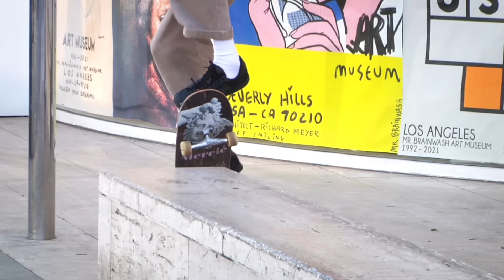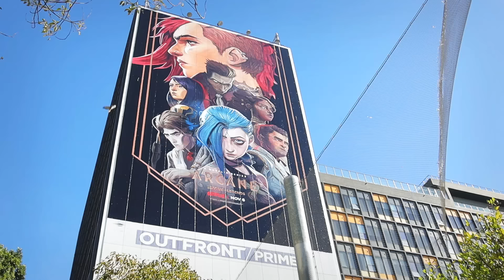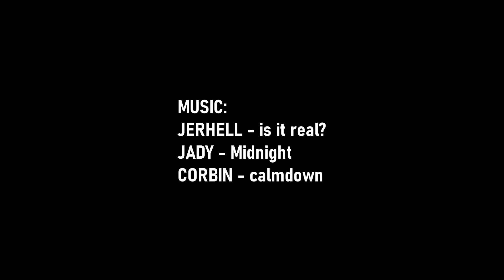MY FRIENDS ARE GOOD AT SKATING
Some clips of Filipe, Kyonosuke, Andrew, & the others from some recent skate sessions.

Filmed & Edited by: Luis Mora | Additional filming: Luke Lutz.

Insta: @ErasedXProject, @LuisMoraVids, @FilipeMotaSkate,  @_AndrewArnold, @AdrianLignos, @_Kyonosuke_ @RyanLibrada, @JerellWare, @Gabryel.Agular.